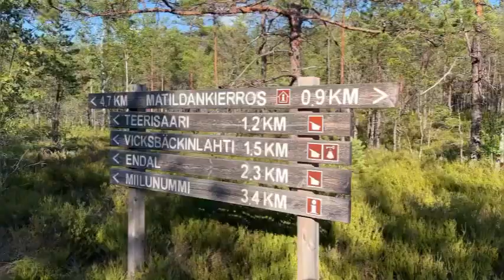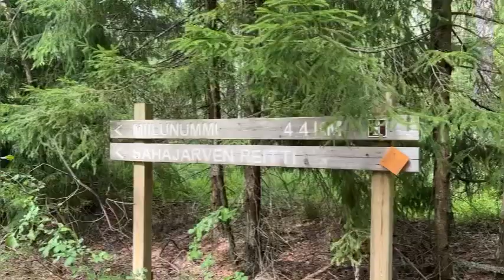Vaellusreissu Hanin kanssa 🧸🌲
♡︎ muista tykätä videosta, tilata kanava ja kommentoida alas jotain mukavaa

• ainu •
Olen 15 / 07 syntynyt tyttö Turusta, ja harrastan keppihevosten lisäksi ratsastusta oikeilla hevosilla.

• talli •
Kenttätalli TähtiKavio on vuonna 2018 perustettu 12 hevosen talli, joka järjestää tunti- ja valmennustoimintaa.

• hevoset •
Tallissa on 8 tuntikäytössä olevaa hevosta, 1 koulutuksessa oleva varsa, ja 3 yksityishevosta.

• tuntihevoset •
-Tino s. 2008 Camargue Ori
-Nestor s. 2015 Russponi Ori
-Hani s. 2013 KWPN Tamma
-Exi s. 2006 Holsteininhevos Ori
-Daisy s. 2016 Welsh A Tamma
-Gigi s. 2009 Ratsuponi Tamma

• ylläpitohevoset •
-Maija s. 2011 Newforestinponi Tamma
-Creme s. 2009 Oldenburg Ori

• varsat •
-Vilma s. 2019 Vuonohevos Tamma

• yksityiset •
-Unna s. 2011 FWB Tamma
-Tito s. 2016 FWB Ori
-Reea s. 2015 Zemaituka Tamma

• credits •
-Musician: Carl Storm
-Musician: @iksonmusic
-Musician: @iksonmusic
-Musician: Carl Storm
-Musician: Weary Eyes
-Musician: Nelvian
-Musician: LiQWYD

• kiitos •
-Olen todella onnekas ja kiitollinen, että saan pitää hevoseni hyvissä tiloissa ja harrastaa näin realistisesti hyvillä puitteilla. Kiitos kaikille, jotka tilaa / tykkää / kommentoi kanavani sisältöön. Se merkitsee minulle paljon, ja olette ihan parhaita. 💞